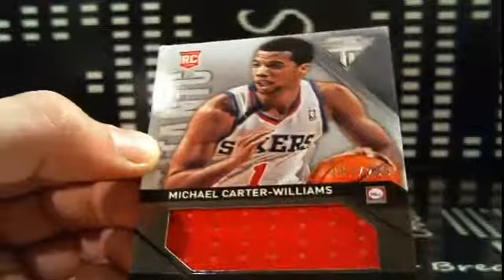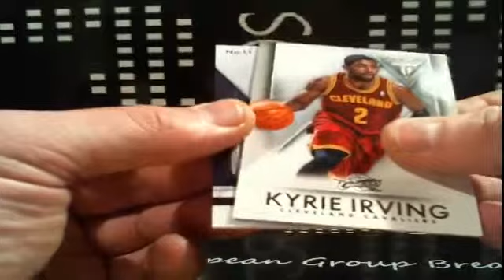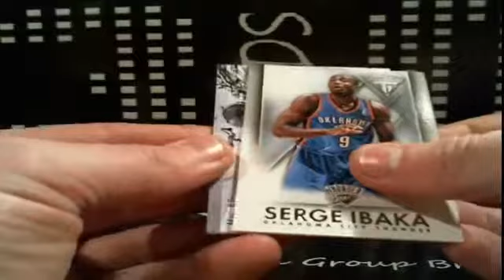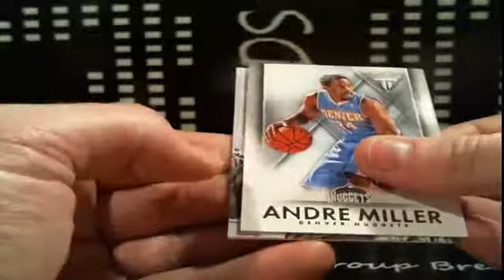1x 2013-14 Panini Titanium Basketball #2